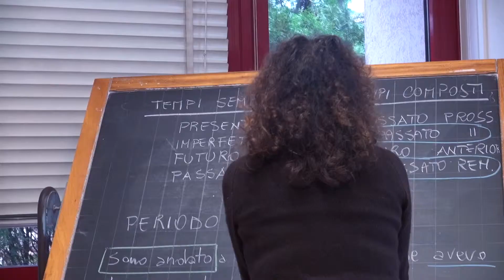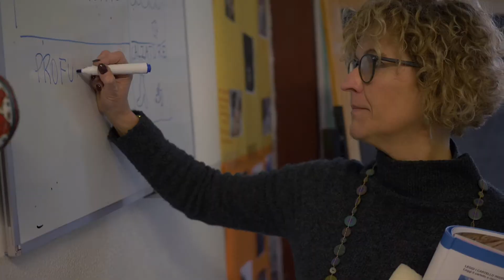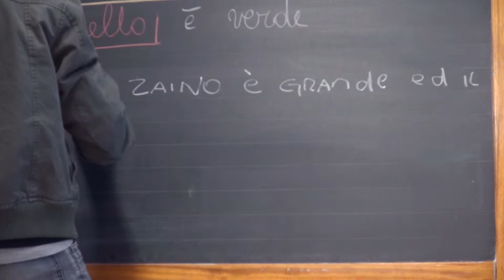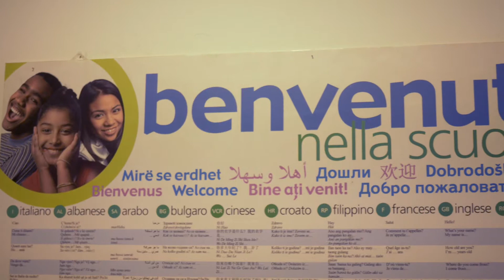Formazione linguistica dei cittadini immigrati - Prog. CIVIS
Produzione: Cinema Key per Veneto Lavoro

Coordinatore: Cecilia Fincato

Regia: Michele Angrisani

Riprese: Michele Angrisani, Marco Fantacuzzi,  Grigore Florea, Davor Marinkovic, Giuseppe Marinelli, Giovanni Pozzobon

Montaggio: Davor Marinkovic, Francesca Cutropia, Stefano Borgo

Voice over: Paolo Franciosi